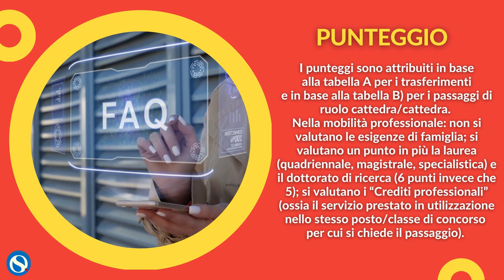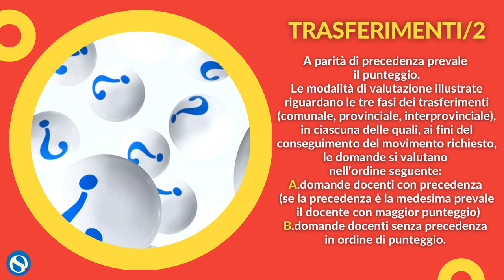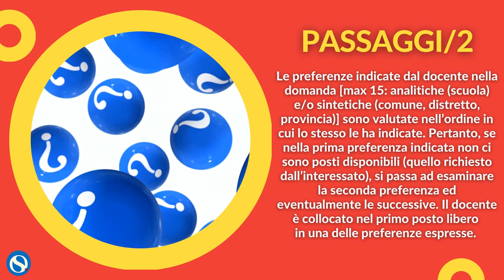Mobilità 2021, come vengono valutate le domande: le info utili